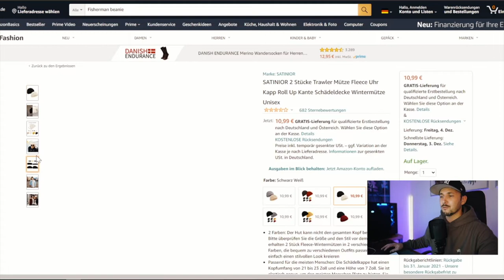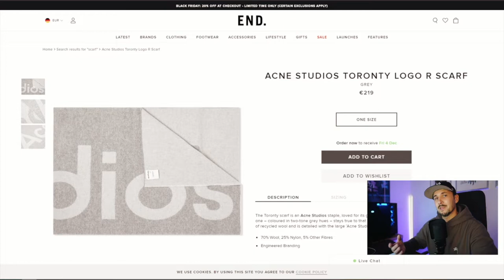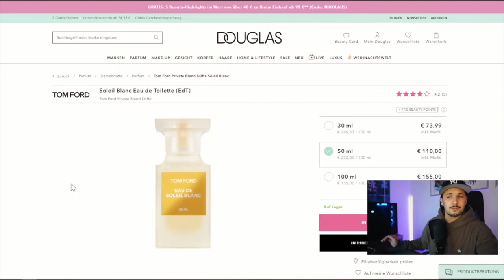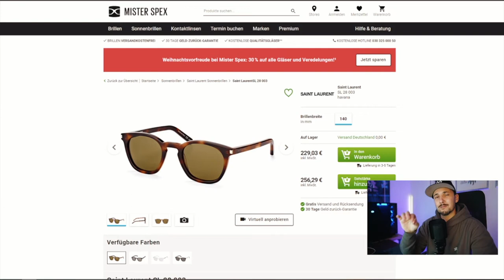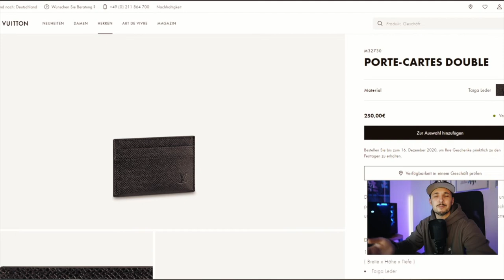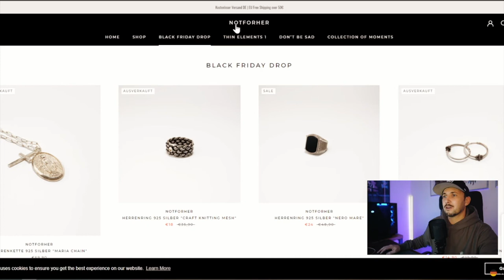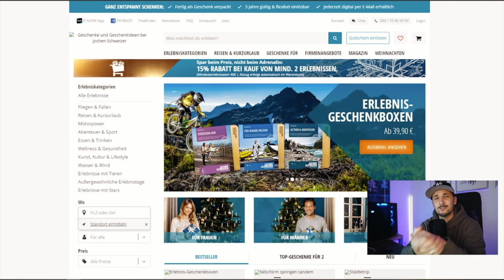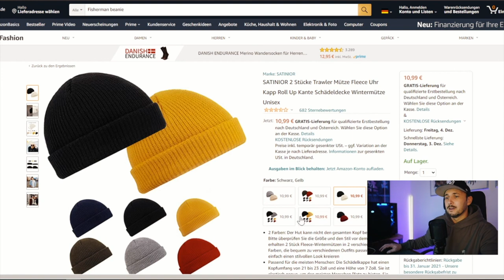WEIHNACHTSGESCHENK IDEEN 1/24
Hi Leute,
in diesem Video habe Ich euch ein paar Ideen für Weihnachtsgeschenke rausgesucht und vorgestellt.

LG Sandro

LINKS (WERBUNG):
Mützen: